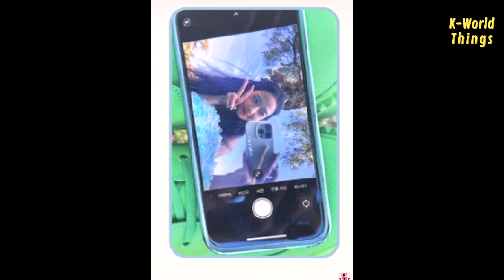Not Jisoo getting the latest iphone yet again from casetify😭JENNIE's ‘You & Me’ debuts at number 1!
Still talking about Lisa's sudden trip to Thailand celebrating Daddy Marco's birthday with her extended family and closest friends. What caught fans' attention was the presence of Alice at the party. Fans were touched by this moment, as Lisa considers Alice as part of her family.

Apart from that, Jisoo just posted this on her Instagram story, as she got a gift from Casetify along with the new iPhone 15. Fans also notice that one of the cases is written JICHU, which is so cute.

Meanwhile, JISOO’s FLOWER Inkigayo fullcam has now surpassed 50 Million views on YouTube, making it the first female K-pop idol fancam to do so. And today, JENNIE's ‘You and Me’ debuts at number 1 on this week's South Korea YouTube top songs chart with 3.47 million streams.